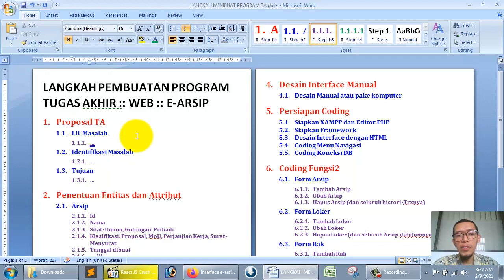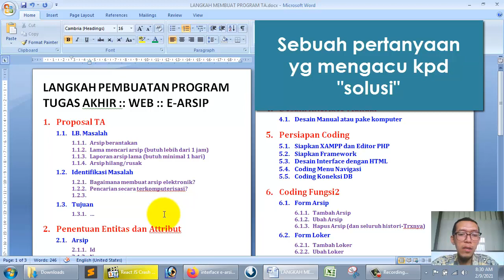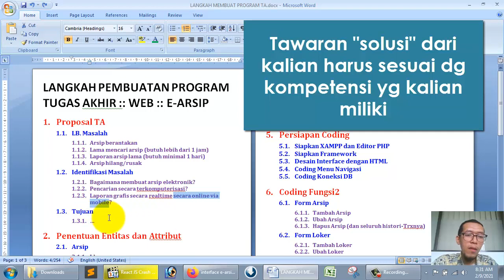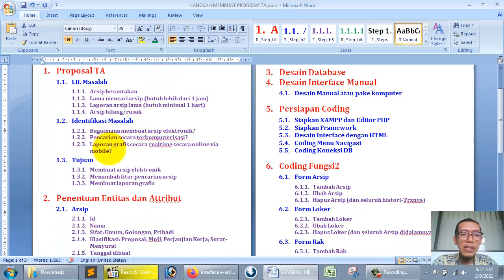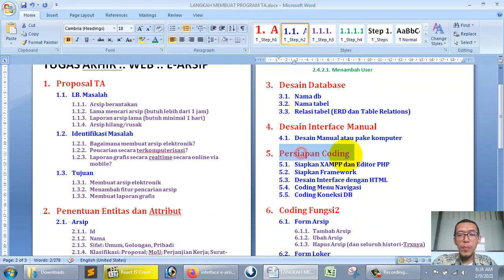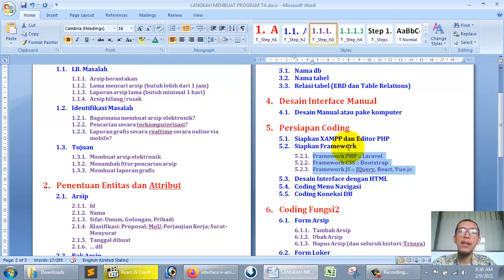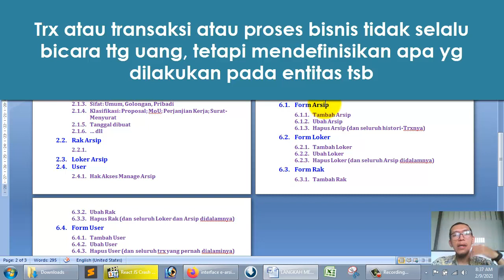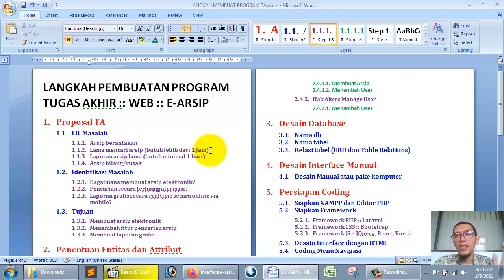Langkah Pembuatan Program TA (Tugas Akhir D3) - Sistem Informasi e-Arsip